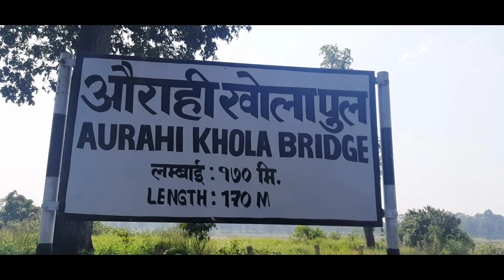बर्षौं देखिको दुख अन्त्य || अौराही खोलामा पुल बन्यो ||खुशि व्यक्त गर्दै स्थानीय || पुल वरपरको दृश्य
अौराही खोला पुल सञ्चालन भयो ||खुशि व्यक्त गर्दै स्थानीय || पुल वरपरको दृश्यहरुु
यो पुल सञ्चालन भए पछि ठाकुरबाबा नगरपालिका 6 ,7,8,9 लगाएत सम्पूर्ण नगरबासिलाई यात्राका लागि सहज भएको छ यो संग अान्तरिक र बाह्य पर्यटकलाई लाभ पुग्न गई पर्यटन व्यवसायमा टेवा पुग्ने देखिन्छ